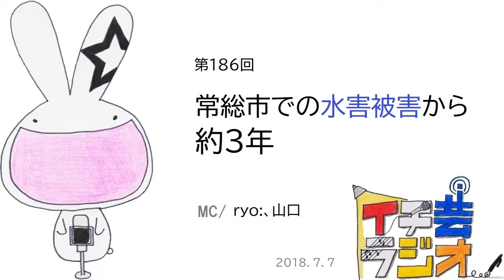第186回 常総市での水害被害から約3年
第138回でお話させて頂いた、常総市での水害について。
ボランティア活動で伺わせて頂いたお宅について、山口さんと話しました。